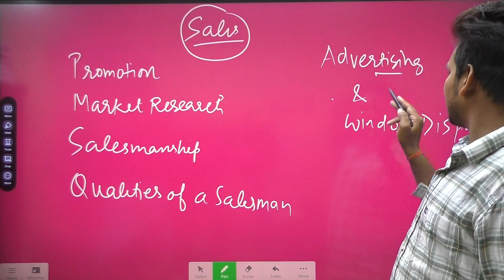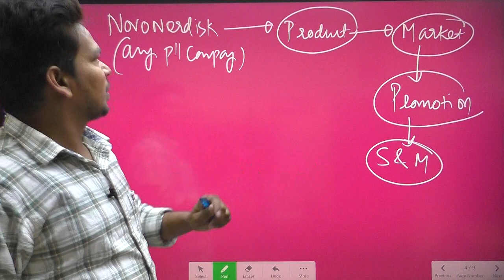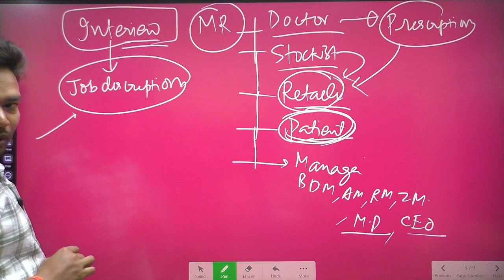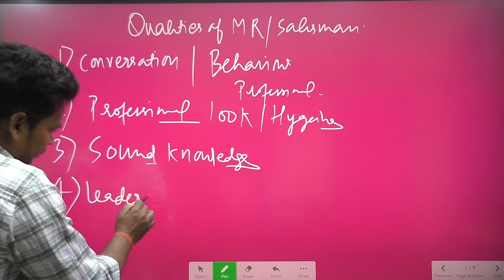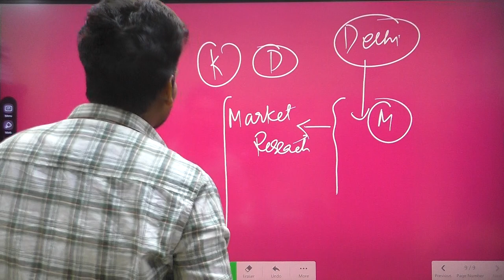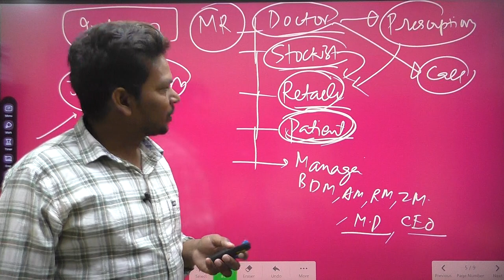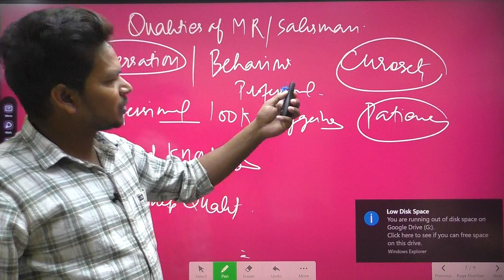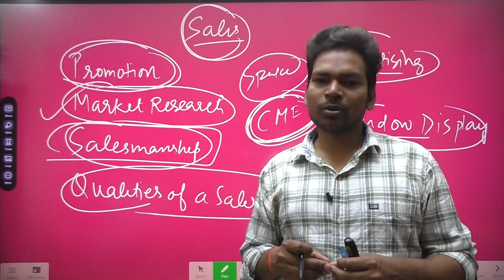KNOW EVERYTHING ABOUT SALES AND MARKETING JOB BY SANJAY CHAUHAN I D.PHARM DSBM SUBJECT LECTURES